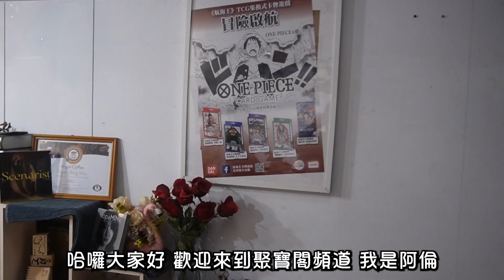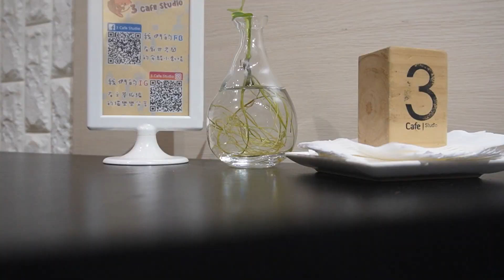是咖啡廳還是卡牌店!?全台北營業時間最晚的卡店"三咖啡"專訪!!! ｜倫到哪間店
"倫到哪間店"是一個新的系列影片，
藉由阿倫走訪各大卡牌店家，
並且與老闆/店長深入訪問，
進而推廣更多優質店家讓觀眾們認識。
倫到哪間店的第一集很榮幸的邀請到御三家咖啡廳的店長Hank，
來分享三咖啡的特色和經營卡店的初衷，
想多認識卡牌店家的觀眾千萬別錯過這個系列喔!!!